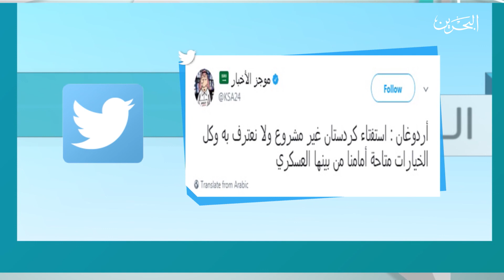ما وراء الخبر | ح64| 26-9-2017